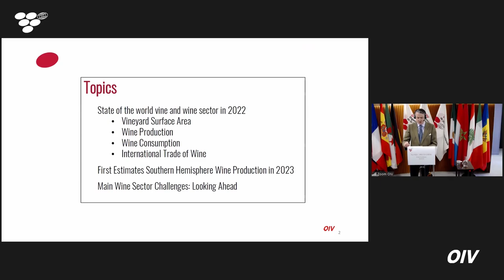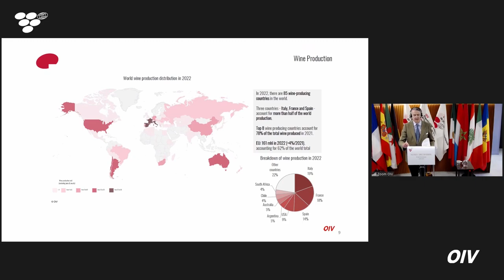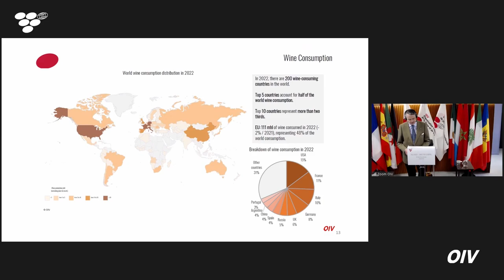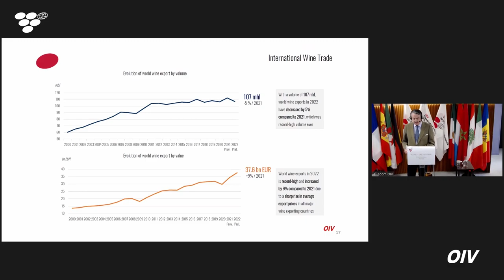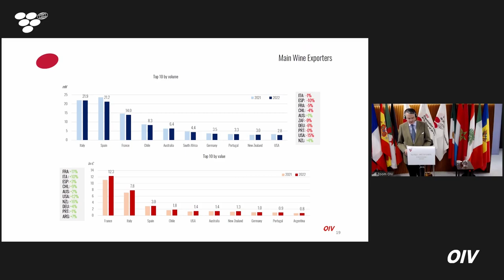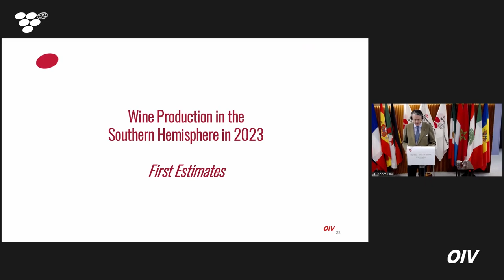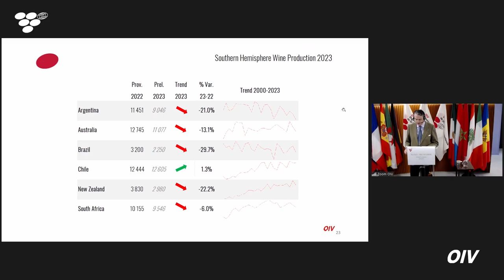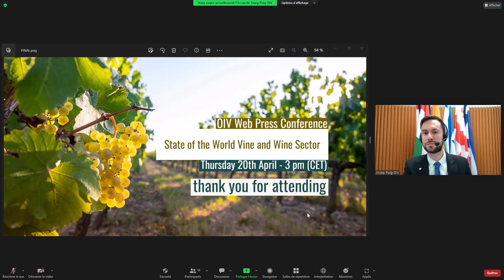OIV SWVS 2023 ENG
OIV State of the World Vine and Wine Sector 2022 held on Thursday 20th April 2023 ENGLISH version